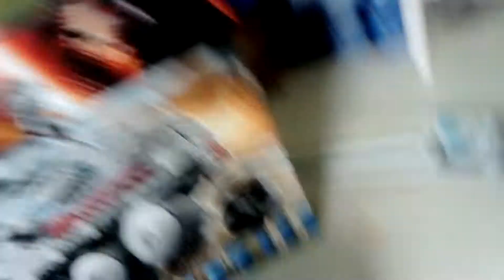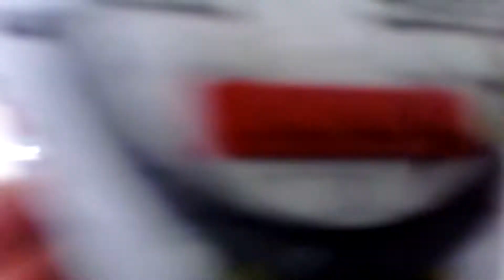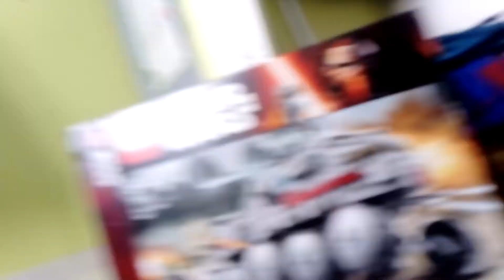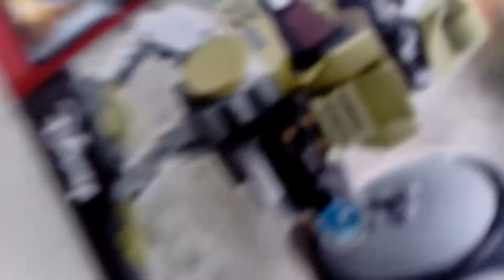Mon clone turbo tank ep2/2